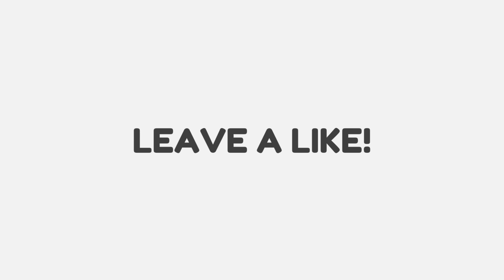THE FRUSTRATING EPISODE SO MANY DEATHS | Halo 1 Funny Moments (Ep5)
Shweaty and Porkins play Halo 1! This video was incredibly annoying because were trash at the game and we need to work on our cheek clapping.

Friends in the video:
Uh Shweaty

Please Ignore or flag spam, negative, or mean comments.
Were all here to have fun and share some good memories. Thanks everyone and enjoy!